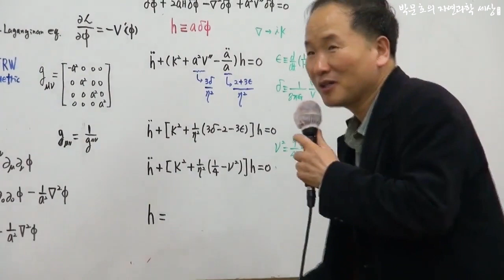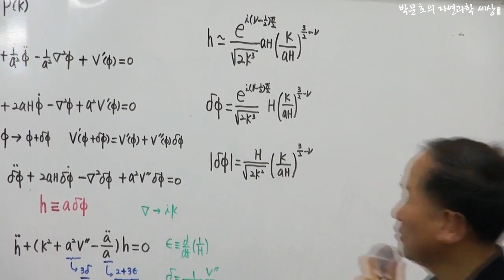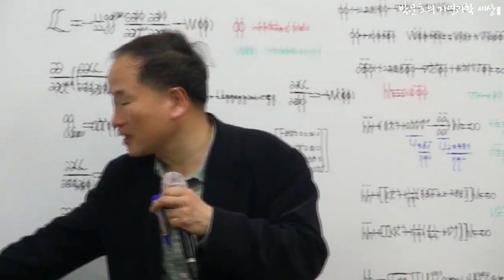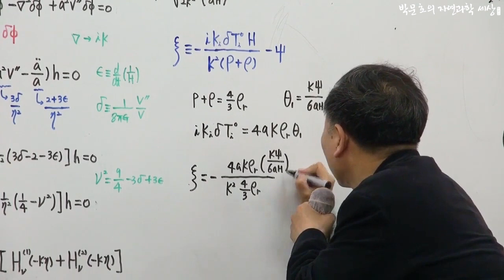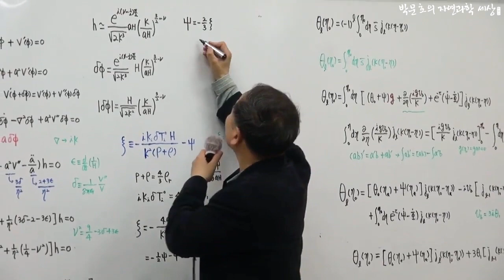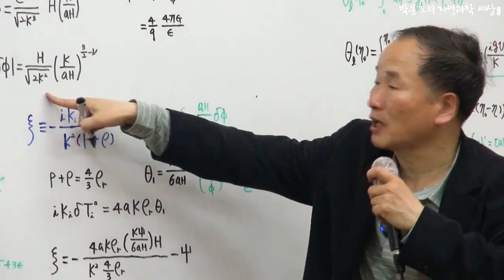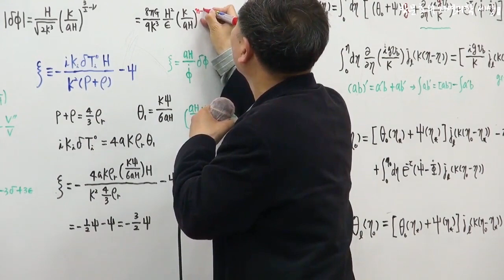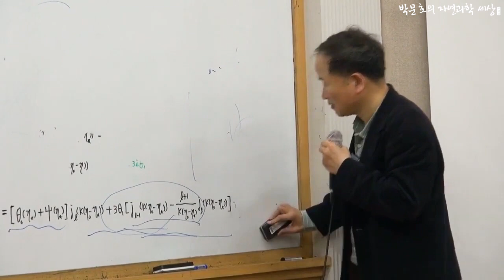우주론, harrison zeldovich foolles spectrum